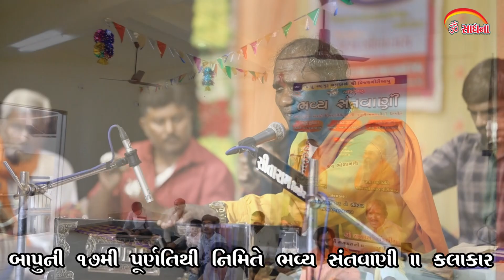PREM NAGAR MAT JA II RAMDAS GONDALIYA II SAGAPARA NI DHAR PALITANA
પરમ પૂજ્ય સંત શ્રી વિજયગીરી બાપુ ની 17મી પૂર્ણતિથી નિમિત્તે ll
ll ભવ્ય સંતવાણી ll કલાકાર રામદાસ ગોંડલીયા પોપટભાઈ માલધારી ll
મહંતશ્રી લાલગીરી બાપુ
ll સ્થળ ગુરુ આશ્રમ કૈલાસ ટેકરી સગાપરા ની ધાર પાલીતાણા ll
 ll વિડિયો બાય ઓમ સાધના ફોટો ll